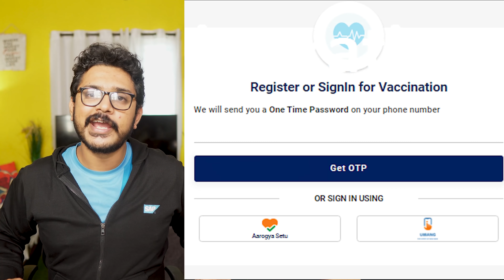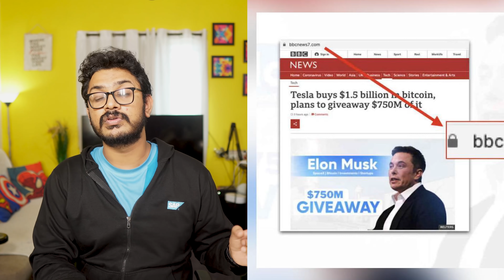Tech ನ್ಯೂಸ್: ಹಳೆ PUBG skin Pre-registration, Google Pixel 6, Vivo Poco extend warranty, Tesla crypto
Tech ನ್ಯೂಸ್: Old Pubg skin retain , Battlegrounds Mobile pre-registration,  Ordered Mouthwash Received Smartphone, Fake vaccination registration apps, Vivo Poco extend product warranty, Tesla stops Bitcoin payments , credentials for Flipkart and BigBasket, Scam on fake BBC website, Ethereum Co-founder donate, Google Pixel 6, Google Pixel 6 Pro | Kannada video(ಕನ್ನಡದಲ್ಲಿ)